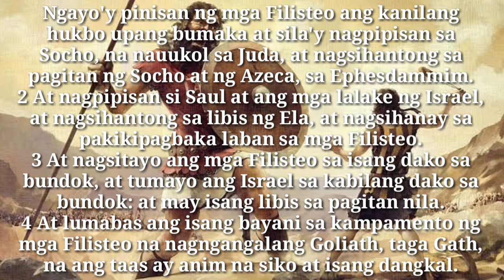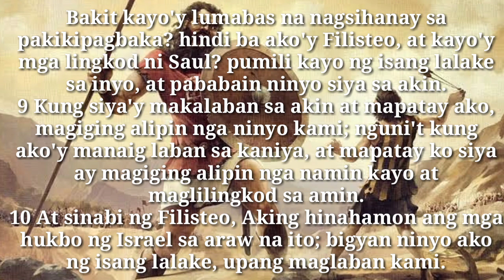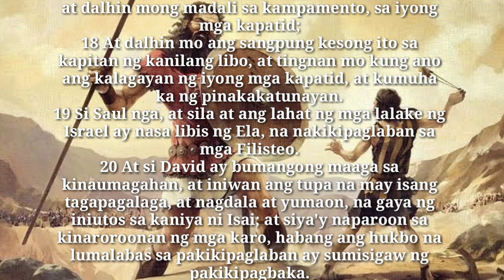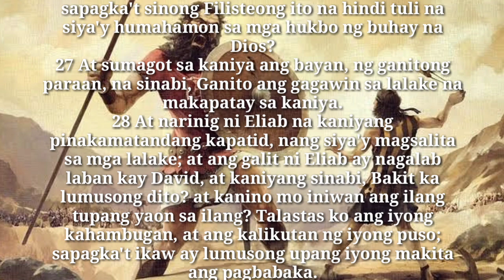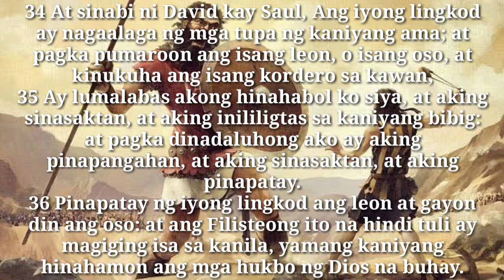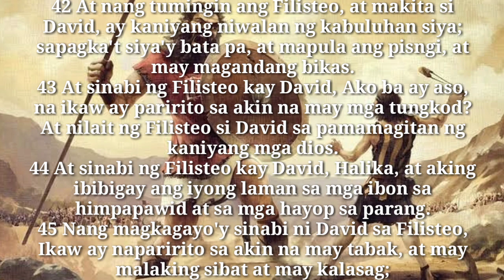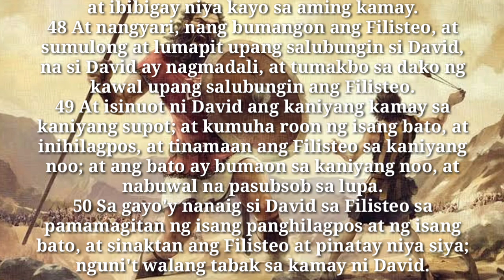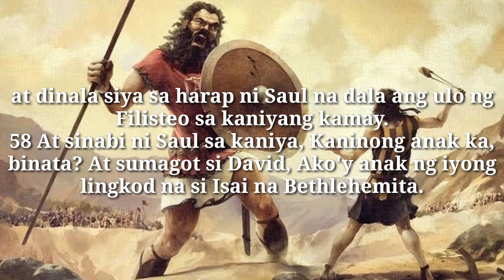Unang SAMUEL, Ika-17 Kabanata SI DAVID AT SI GOLIATH | Mother & Son's Vlog